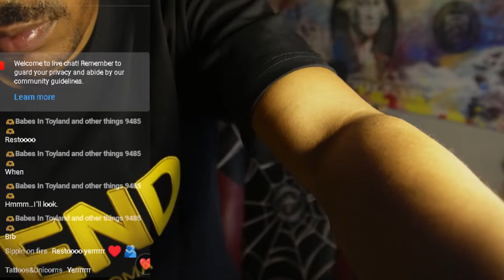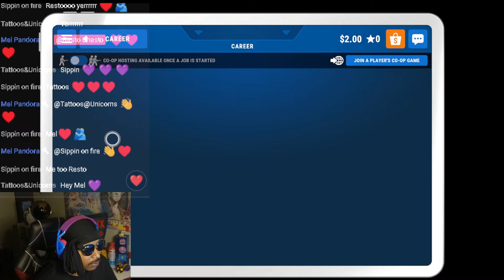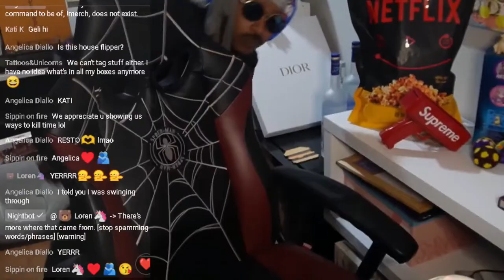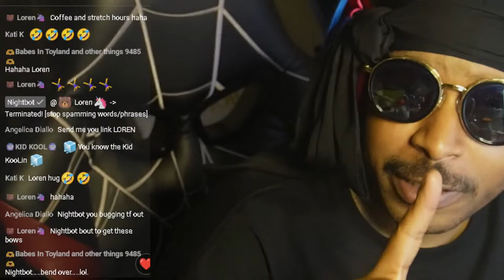its like chores but fun